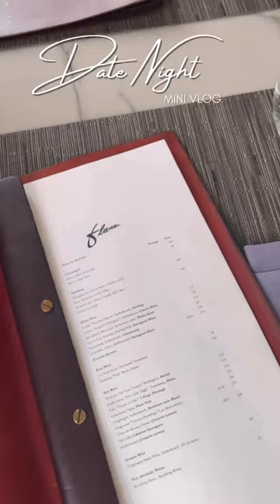Date Night with My Boyfriend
Hey Cuties!

Join my boyfriend and I as we go on a date. He took me to the Four Seasons Hotel for dinner and of course I had to dress up and bring it.
We had such a lovely time at the restaurant and the food was amazing, the conversation was flowing and the views were just breathtaking.